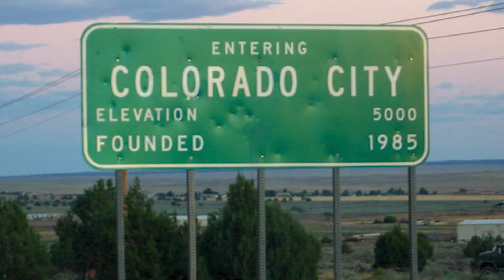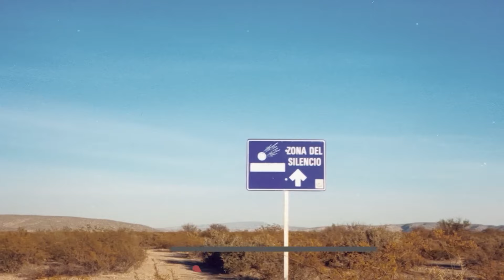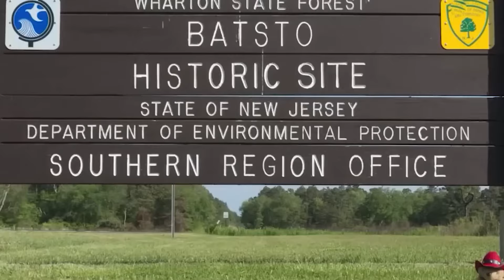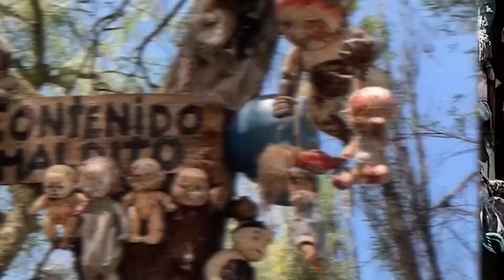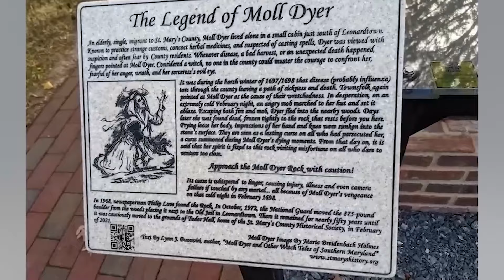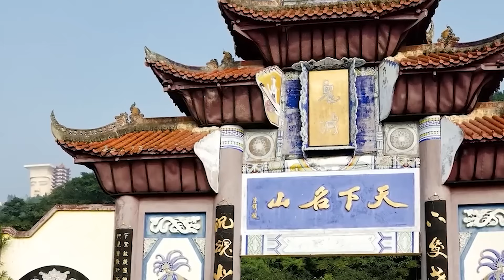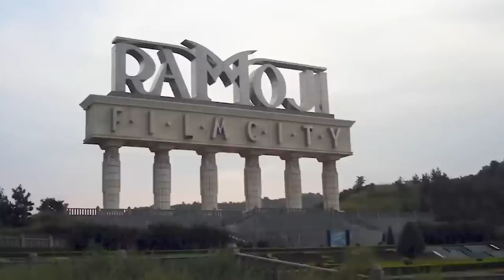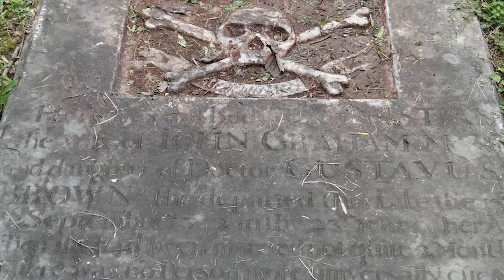Hidden Evil Places In America We Should Be Questioning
🌍 Discover the hidden evil places in America that are shrouded in mystery and darkness! From abandoned asylums and haunted prisons to secretive military bases, this video dives deep into the most sinister locations that raise unsettling questions about our nation's past. 😱 Join us as we uncover chilling stories, eerie legends, and the secrets that lurk behind these terrifying sites. You won't believe what we've found!